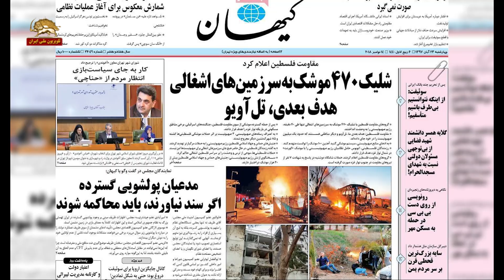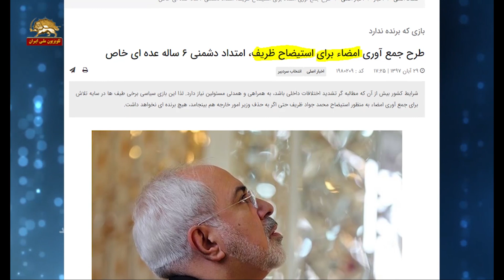آف ساید - پیک شادی -۹۷۰۹۱۵